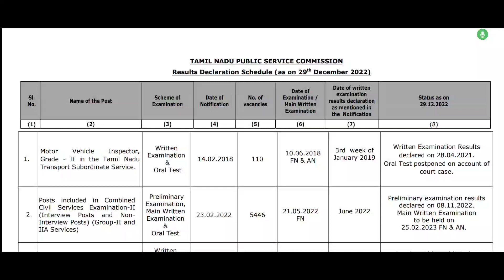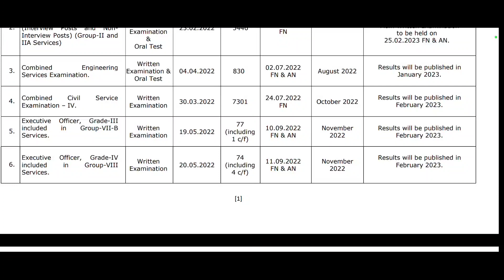TNPSC Group 4 Result Date